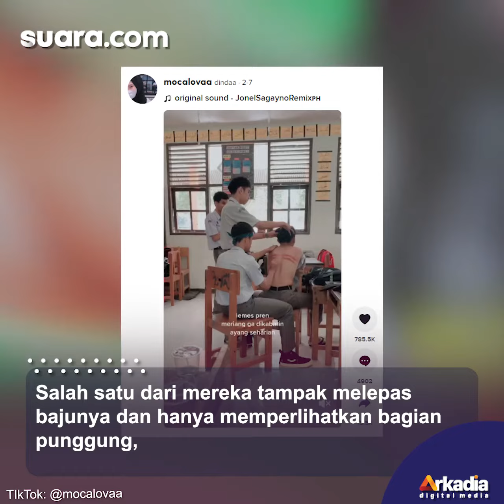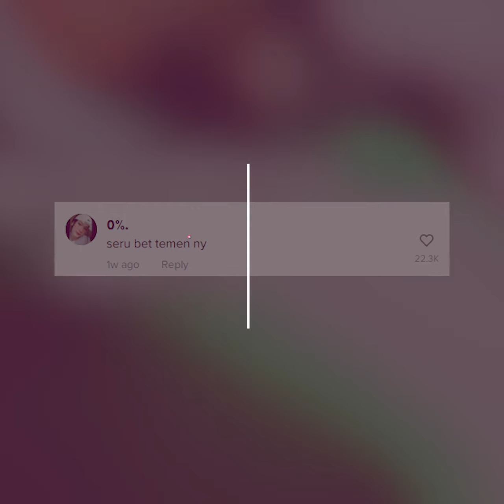Viral Murid Kerokan di Sekolah, Aksi Teman-temannya Bikin Ngakak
Sebuah video viral diunggah akun TikTok @mocalovaa belum lama ini, pemilik akun merekam empat orang murid lelaki mengenakan seragam putih abu-abu di luar jam pelajaran.

Salah satu dari mereka tampak melepas bajunya dan hanya memperlihatkan bagian punggung, dengan seorang temannya mengerok punggungnya, hingga muncul beberapa garis kemerahan.